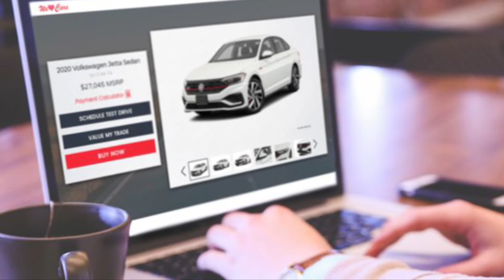DRAKE AUTO SALES SAYS ITS TIME!!!